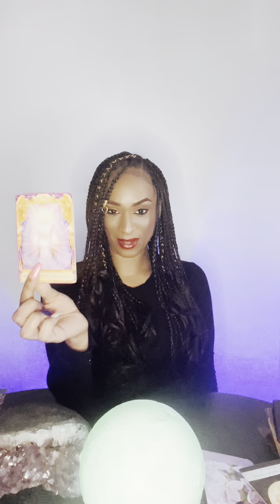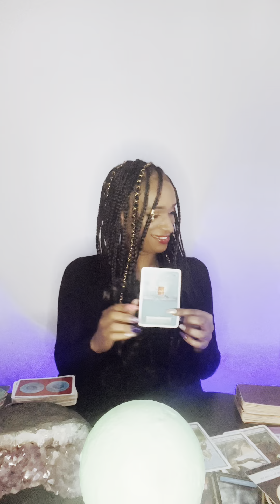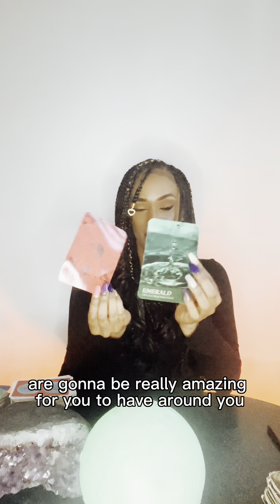NEW MOON IN ARIES ♈️ CHOOSE A PILE READING ❤️